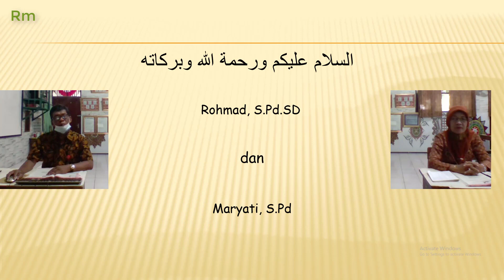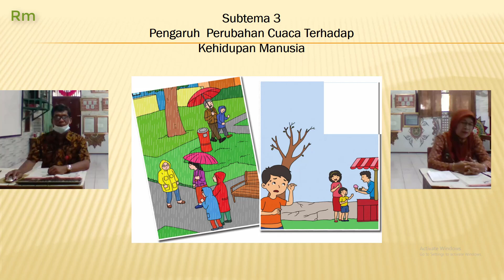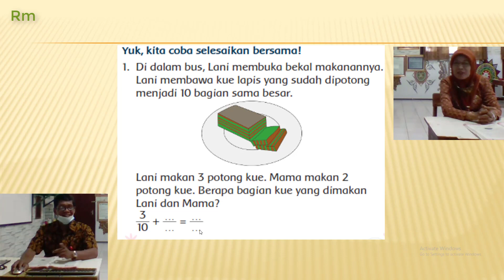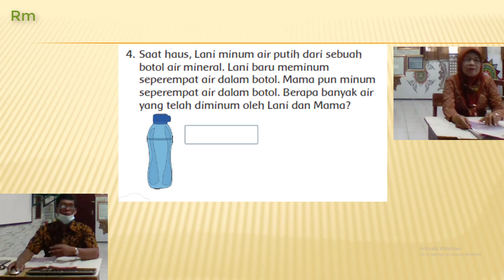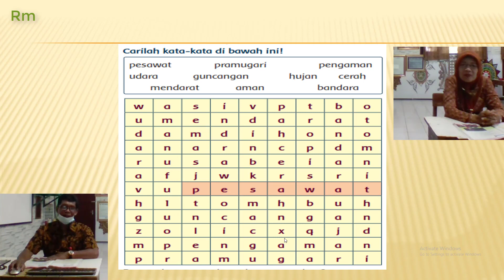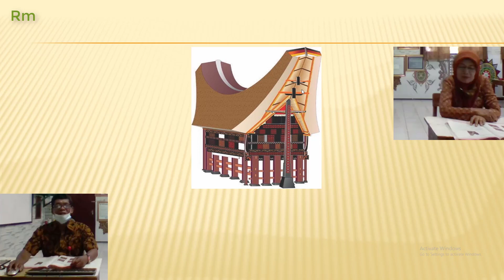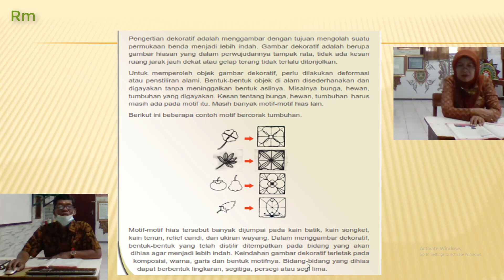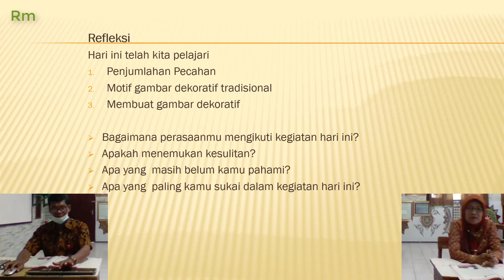Pembelajaran Kelas 3 TEMA 5 SUBTEMA 3 PEMBELAJARAN 3 SD Pekunden Dinas Pendidikan Kota Semarang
Pembelajaran Kelas 3 TEMA 5 SUBTEMA 3 PEMBELAJARAN 3 SD Pekunden Dinas Pendidikan Kota Semarang berisi pembahasan Buku kurikulum 2013 Revisi 2018 Kelas 3 TEMA 5 SUBTEMA 3 PEMBELAJARAN 3 yang dapat digunakan sebagai alternate pembelajaran kelas 3